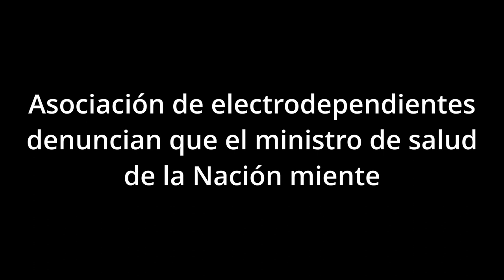Asociación de electrodependientes denuncia que el ministro de salud miente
Tras las denuncias de recorte en el RECS, el Ministerio de Salud dijo que hubo una reunión, cosa que la Asociación Argentina de Electrodependientes desmiente.

La Asociación Argentina de Electrodependientes (AAdED) desmintió al Ministerio de Salud, que dijo haber recibido a las organizaciones para informar sobre las nuevas condiciones para la inscripción en el Registro de Electrodependientes.

La publicación de la cartera sanitaria data del 18 de abril y llega tras la denuncia del recorte. Según indica el texto oficial, el encuentro fue para “informar la nueva forma del procedimiento para la inscripción al Registro de Electrodependientes por Cuestiones de Salud”.

“El Ministerio de Salud miente”, advierte la AAdED. “No nos recibió, y no recibió a ninguna asociación de electrodependientes”, agrega.

“En vez de preocuparse por renovar los trámites de renovación rechazados, o de incorporar al registro las personas que están esperando desde hace 4 meses, MIENTEN”, insiste la Asociación Argentina de Electrodependientes.

Más allá de desenmascarar a los funcionarios, la Asociación señala que sus integrantes creen en el diálogo y están a disposición para poder aportar “todos los casos” y su mirada desde la experiencia de haber impulsado la Ley 27.351, trabajado en la reglamentación, “conociendo la norma y el espíritu de la Ley”.

En su posteo, la AAdED demuestra que no hubo encuentro alguno. “Para que no queden dudas, quedo registro fílmico de lo sucedido en la puerta, donde se nos informa, sin darnos los motivos, que no podíamos ingresar“, indica y comparte el video.

Tras haber denunciado que el Ministerio de Salud está RECHAZANDO renovaciones al registro de Electrodependientes fuimos convocados a una reunión.
Al llegar, nos encontramos con que prohibían la entrada a distintas personas de la Comisión Directiva sin darnos motivos, y no quisieron recibirnos.

Frente a la falta de diálogo, desde @oficialaaded accionaremos en la justicia mientras y usaremos todas las herramientas legales para seguir defendiendo los derechos de todas las personas

facebookShare on Facebook
TwitterTweet